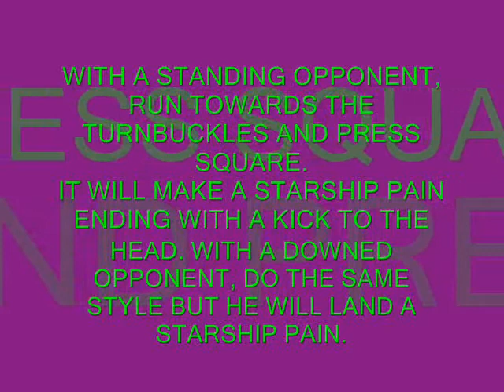How to do a Starship Pain SvR 2010 PS3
I do not know if it works on Xbox or Wii i was playin my ps3 the other day and discovered this so i posted how to so more ppl will know how to do it.